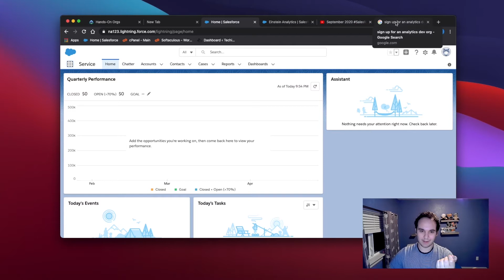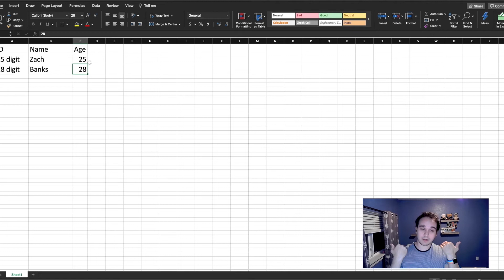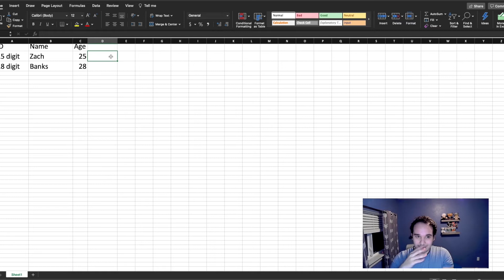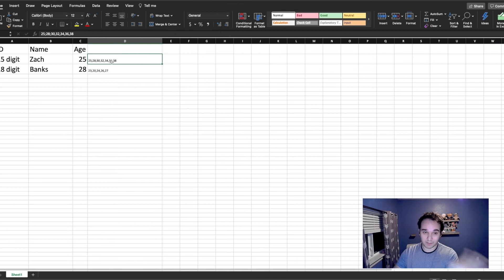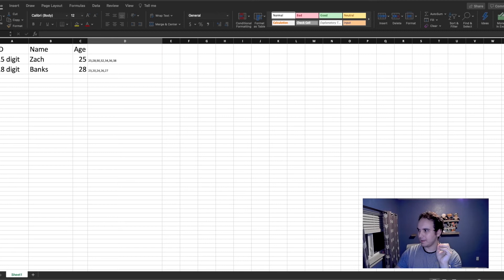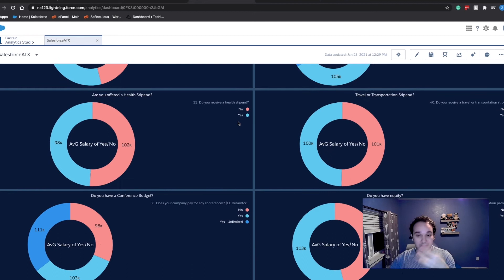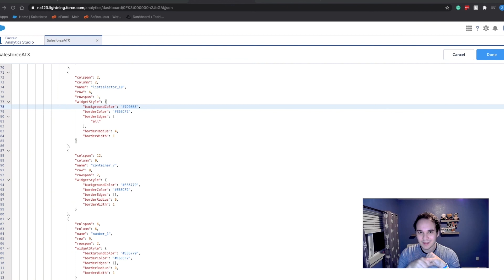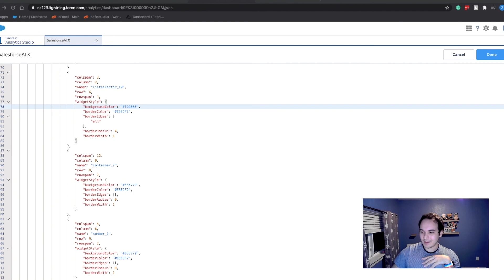Tableau CRM [Einstein Analytics] Top 5 Tips with Zachary Banks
Welcome back to 100DaysofTrailhead.com!

This video covers key aspects of Tableau CRM, formerly known as Einstein Analytics, that everyone needs to know.

📒 SHOW NOTES
100DaysofTrailhead.com - Learn Salesforce | Learn Tech | Get Inspired | Have fun | Invest in YOURSELF

🔥 RESOURCES:
Links in the video + bonus:

Admin and Advanced Admin, App Builder Study Guides and Practice Exams - ADABB100
PD1, PD2 and JavaScript Study Guides and Practice Exams: DB100

✏️ QUESTIONS:
How do you anticipate using TableauCRM in your instance?
What would you like to see in future videos?
👇🏼Post in the comments section👇🏼

📚 RESOURCES FOR YOUR SALESFORCE JOURNEY
Salesforce CRM - The Definitive Admin Handbook: Build, configure and customize
How to Write the Perfect Resume: Stand Out, Land Interviews, and Get the Job You Want

🎥 WORK | CERTIFICATION EXAM EQUIPMENT WE USE (Not sponsored, just used & loved)
Best Priced Headphones (with mute)
Ring Light
Dry Erase Board 36 x 48 inch
Dry Erase Markers
Standing Desk
High-Speed HDMI Cable
USB C Hub - MacBook
USB 3.0 Adapter - Windows
Logitech C920e/C920 HD Webcam 1080

🛍 Shop on Amazon? Please use this link. A small percentage of your purchase will go directly to supporting this channel
🎁 Amazon’s Top Gift Ideas
🎁Try Amazon Prime

Please see the link for our disclaimer policy for all of our videos on 100DaysofTrailhead youtube channel